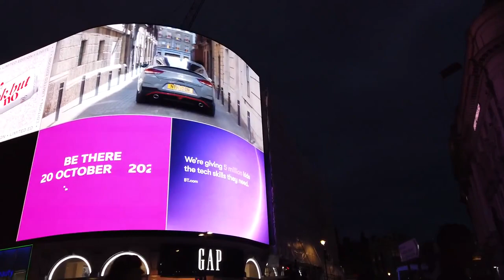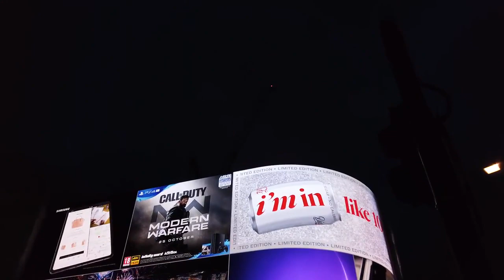London - England (UK) 🇬🇧 City View